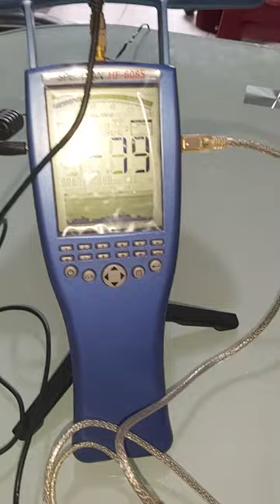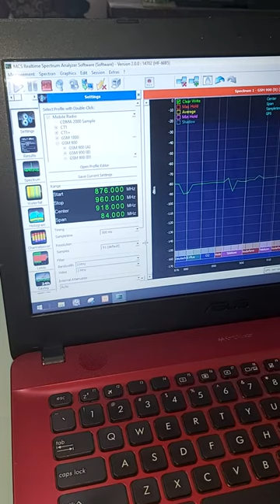Aaronia Spectran HF-6085V4 RF and Microwave Spectrum Analyzer with GPS